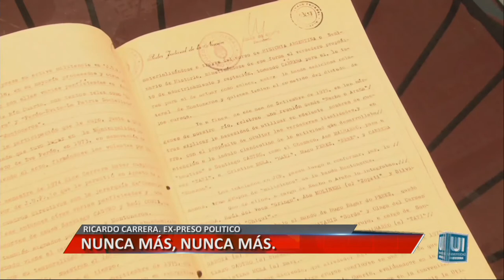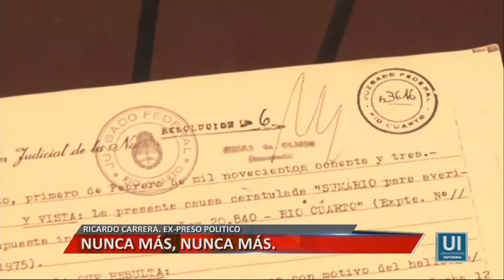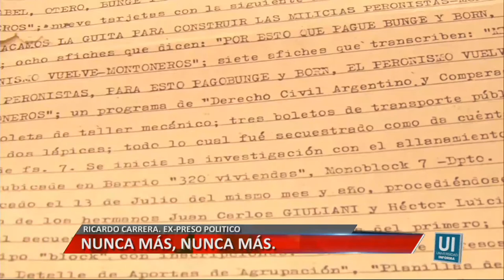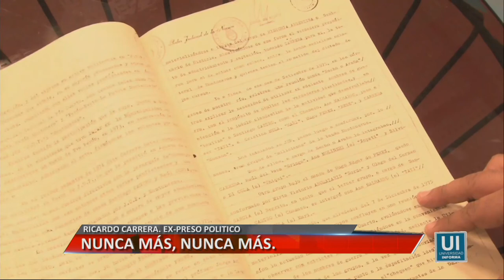NUNCA MÁS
Entrevista a Ricardo Carrera, ex preso político, a 41 años de su detención.
Facebook.com/uniriotv
Twitter.com/uniriotv